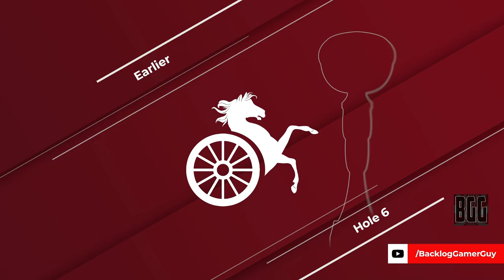PGA TOUR 2K21 | PC | #15 | PGA Tour Career | The Chariot Open (Rd 11)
PGA TOUR 2K21 - FIRST TIME PLAYTHROUGH

🎮---★Welcome to my Gaming and Variety channel - Thanks for checking it out!★ 🎮

▸Be nice / play nice

▸Don't be a Troll (If my patience runs thin, you might get timed-out)

▸No posting links (ask first)

▸No Hints / Tips / Spoilers / Back-seating (unless i ask for it)

★F.A.Q.★

➜Q: What is this channel all about?
⚊A: I love collecting games but never have a ton of time to play any. I
end up stashing them away and then forgetting I own them - Like a hoarder!
One day I decided to start this channel up and my goal is to ultimately
play every game I own live on stream or at least upload a video of it.

So being the gaming-collecting-hoarder-junkie that I am, created this channel
and named it  BacklogGamerGuy

Fitting, don't you think?

➜Q: What gaming  platforms do you play on?
⚊A: A PC, PS5, XBOX Series X, Switch

➜Q: Which game(s) are your favorite?
⚊A: I have a wide interest in many gaming genres. Mostly you will
see me playing  RPGs, RTS and Platformers but have been known to try
anything as long as I am having fun.

➜Q: When do you stream or post videos on Youtube?
⚊A: Currently I have no set schedule due to a random work
hours. Hopefully in the near future I can get really consistent.
For now, I just stream / post videos when I have time.

★ENJOY YOUR STAY - THANKS FOR SUPPORTING ME!★